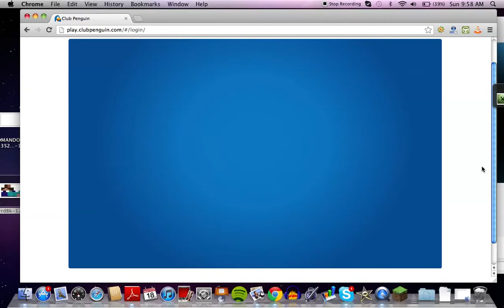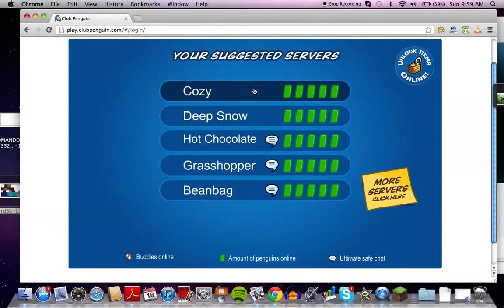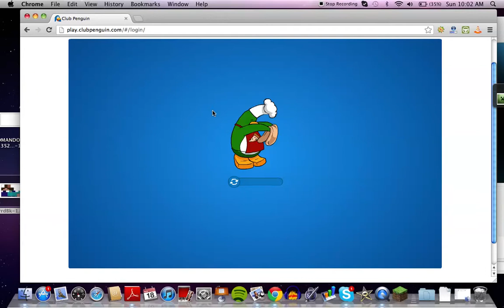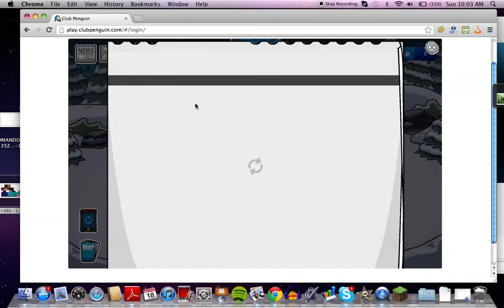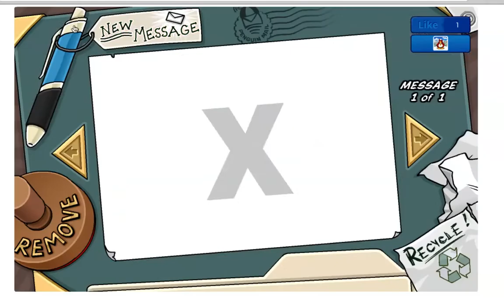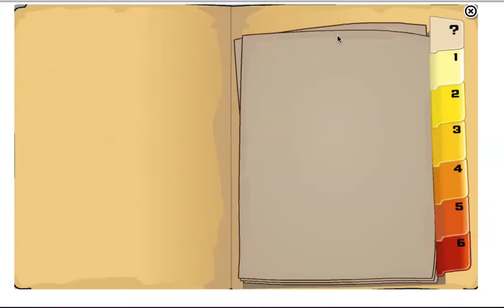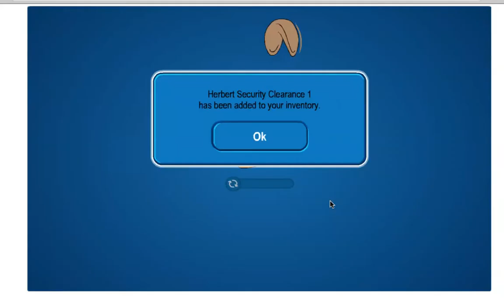Club Penguin With JET! Part 1! Herbert or is it prenounced Hobo?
Herbert is the HOBO!

Sucscribe!